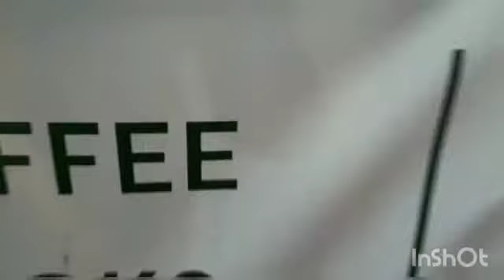Celebrating 50 years of Bangladesh independence. Root25 coffee house, London, England🇧🇩 ❤️🇧🇩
Artist: Another time